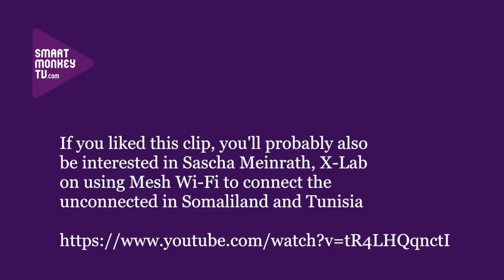William Bird on using Commotion Wi-Fi mesh software to provide free Internet South African cties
William Bird, Director, Media Monitoring Africa talks about: what the open source software for Wi-Fi mesh Commotion does; the challenges in South Africa it helps tackle; where it has rolled out Wi-Mesh networks in South Africa; how it has helped the youth journalism project it is running; and the reasons he chose Commotion.